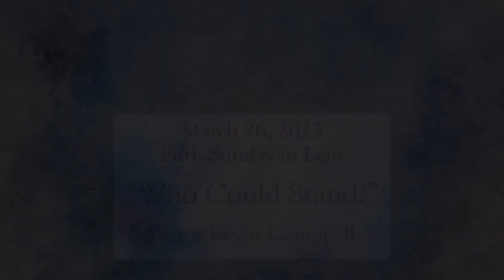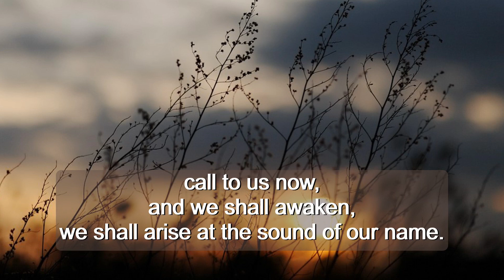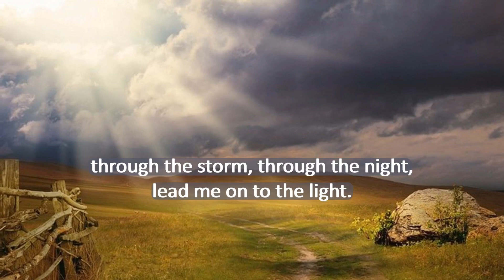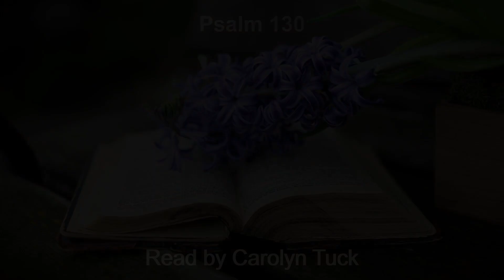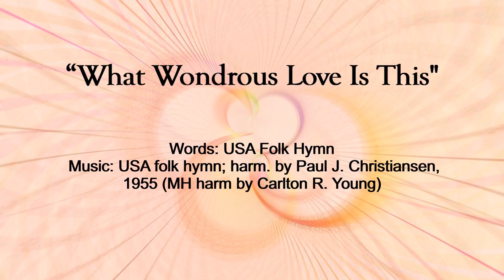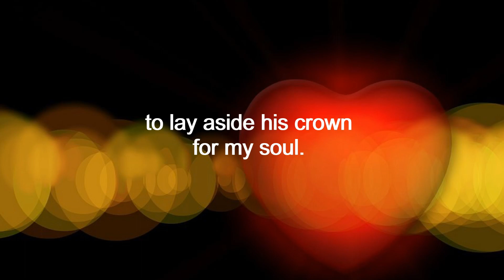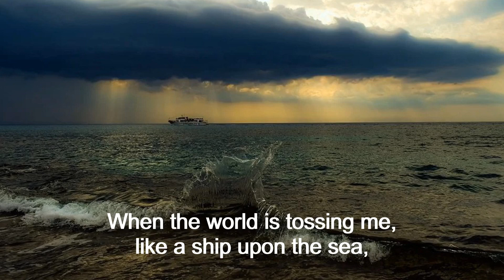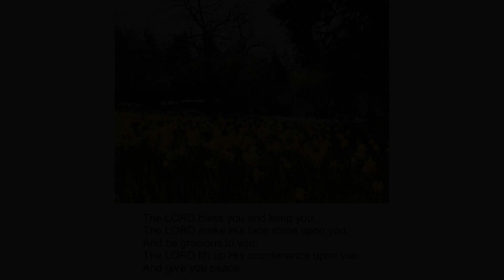Who Could Stand?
Pastor Kevin Campbell leads our worship on 3/26/23, this fifth Sunday in Lent for the Tuolumne/Soulsbyville United Methodist Church. Our scripture readings are Psalm 130.